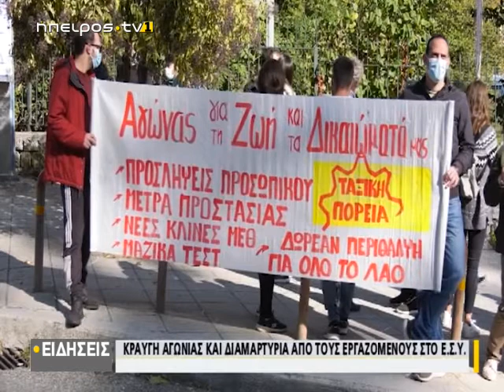Κραυγή αγωνίας και διαμαρτυρία από τους εργαζόμενους στο Ε.Σ.Υ.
| Κραυγή αγωνίας και διαμαρτυρία από τους εργαζόμενους στο Ε.Σ.Υ. | 12/11/2020